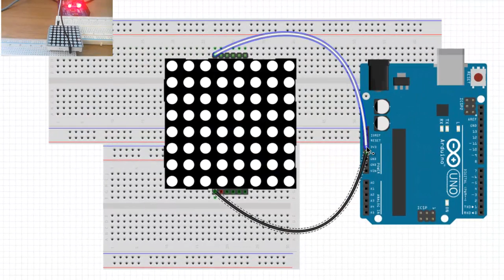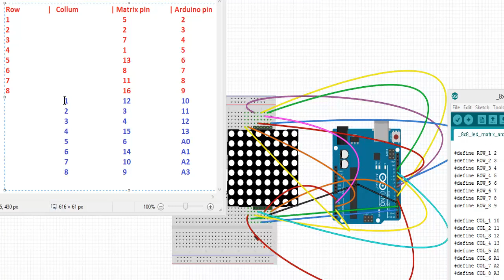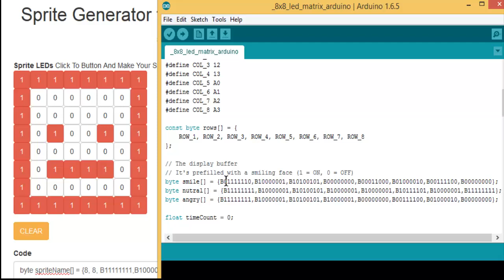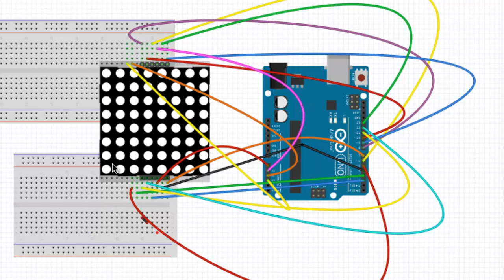Write bytes to a 8x8 LED matrix arduino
Arduino tutoria about a 8x8 LED Matrix. How to find the pins.